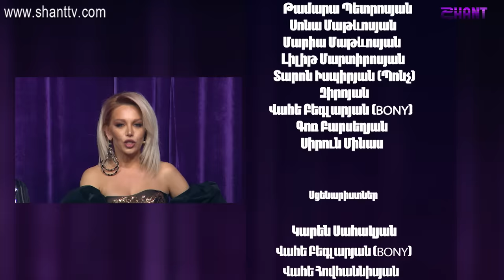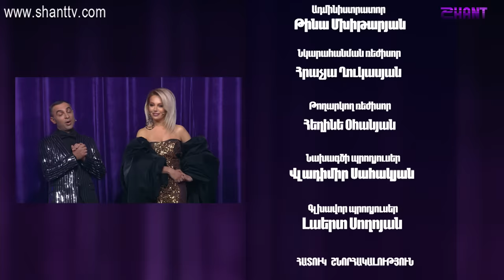Women's Club / Episode 53